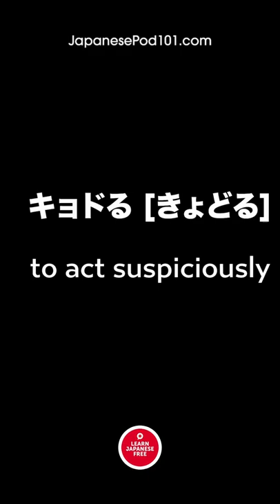Japanese Slang Words 🇯🇵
Learning Japanese doesn’t have to be hard!

Do you like these short and sweet videos to learn Japanese! We really appreciate it. Thanks!